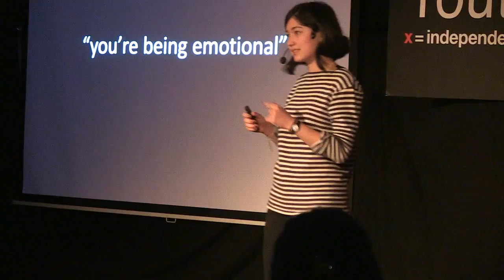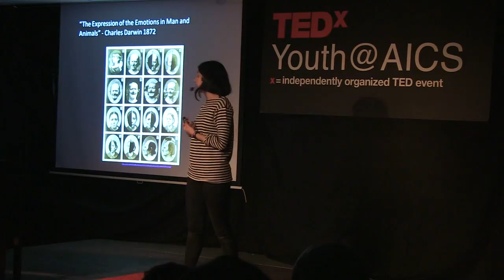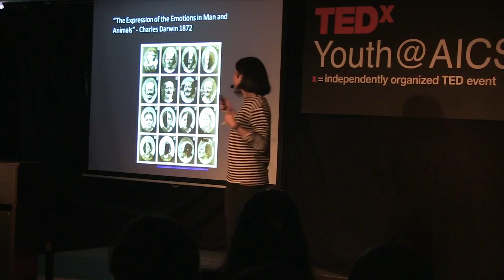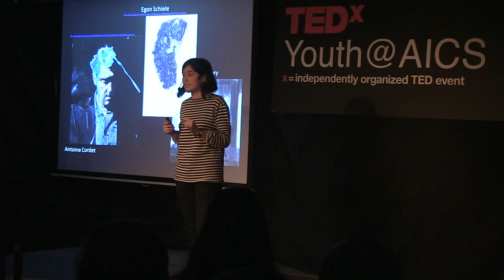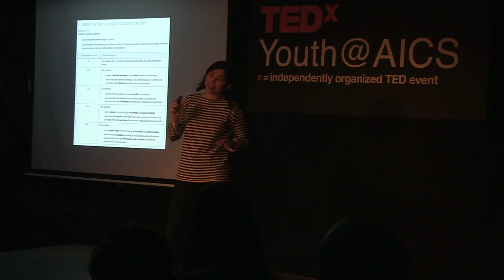Emotions | Jasmine Karimova | TEDxYouth@AICS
This talk was given at a local TEDx event, produced independently of the TED Conferences. Why emotions should be considered as extremely valuable.

Jasmine Karimova is 16 years old and currently a student at the Amsterdam International Community School.